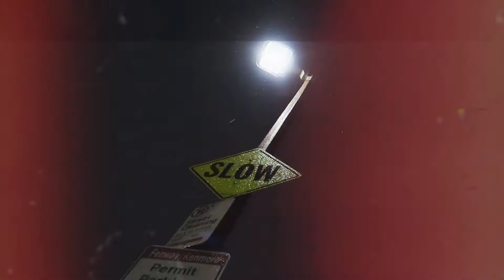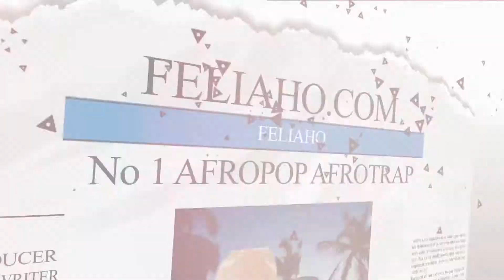KAFUIDA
A self empowerement song! When you belive you can do it. It will happen! Sky is the limit and praise to God who made possible!

Si vous croyez en vos possibilites rien ne peut vous arreter et gloire a Dieu qui rend toutes choses possibles!